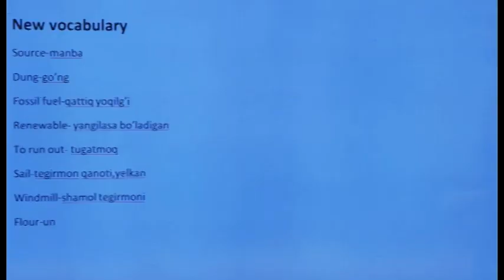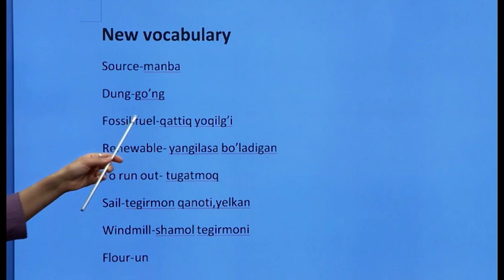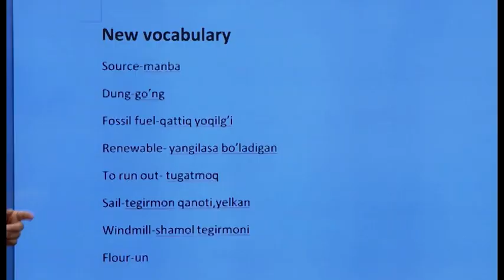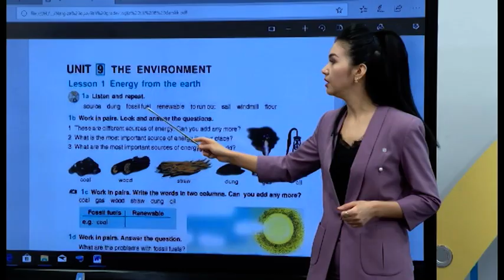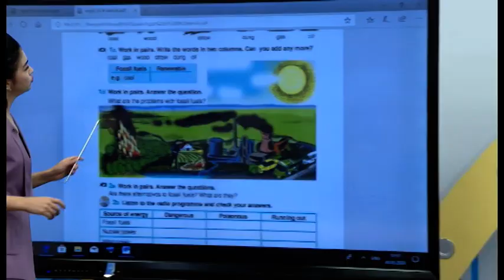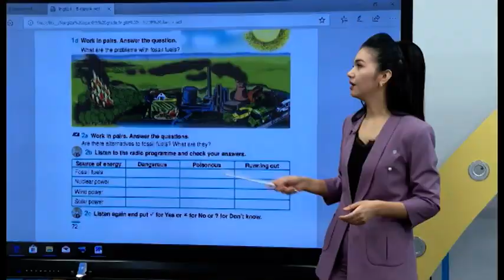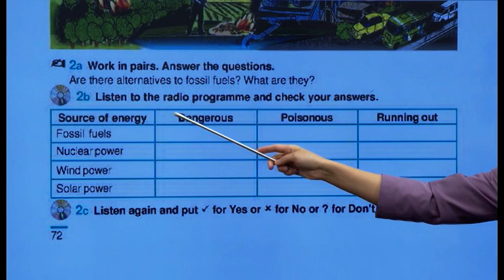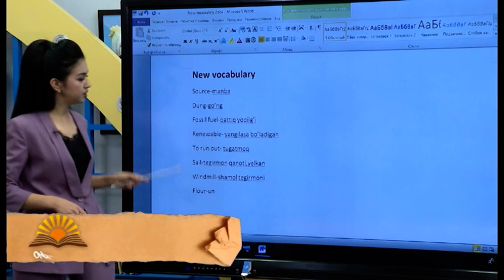8 синф. Инглиз тили дарси. 30.03.2020 й.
Видеодарслар. 8 синф. Инглиз тили дарси. 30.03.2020 й.